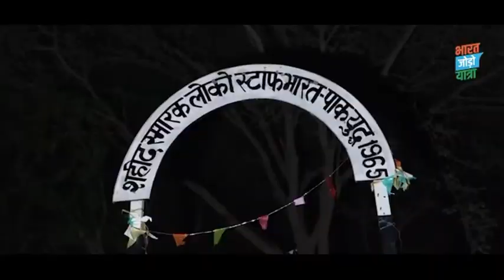भारत जोड़ो यात्रा चली चली // कांग्रेस // राहुल गांधी